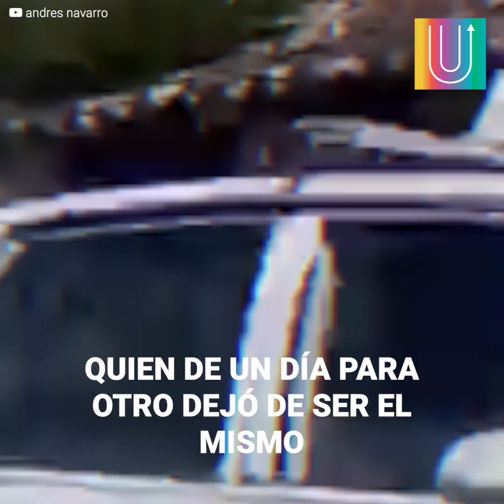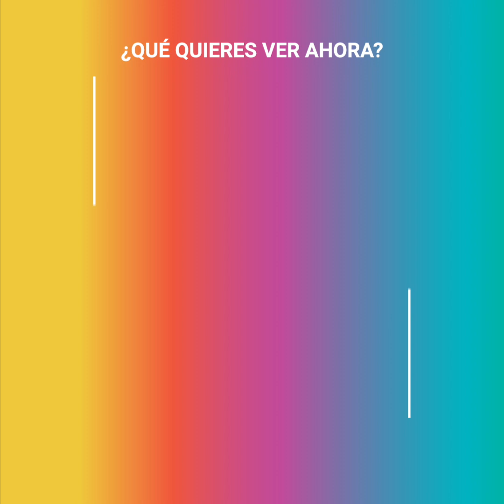Hombre lleva la mitad de su vida atado a una soga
En un pequeño pueblo de Guatemala se vive día a día con un extraño fenómeno. Se trata de un hombre de 33 años que ha pasado la mitad de su vida atado a una soga por decisión de sus propios padres. Sin embargo, esta extrema medida tiene una explicación...aunque bastante escalofriante.